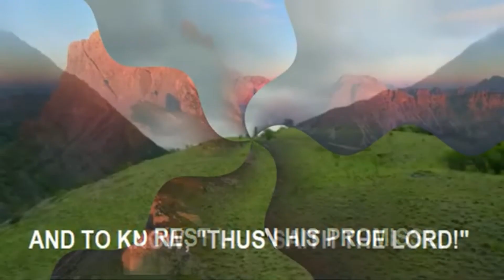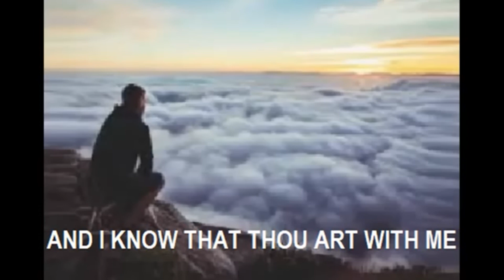'TIS SO SWEET TO TRUST IN JESUS KARAOKE Pastor John Teixeira lyvies.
Faith in Jesus means eternal life (John 3:16) and secure salvation (Acts 16:31).
Paul reminds us to put our hope in Christ not only for this life (such as for healing, wisdom, peace, joy, and earthly blessings), but also for the afterlife because of His resurrection (1 Corinthians 15:19-20).